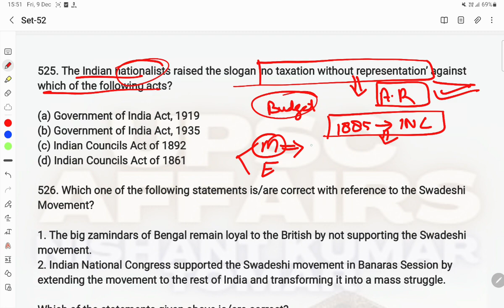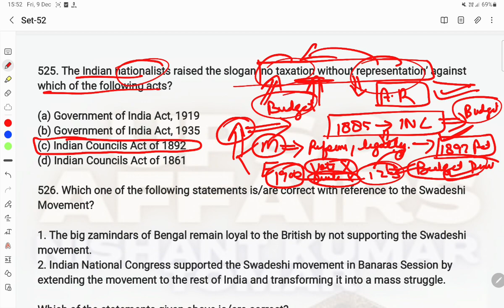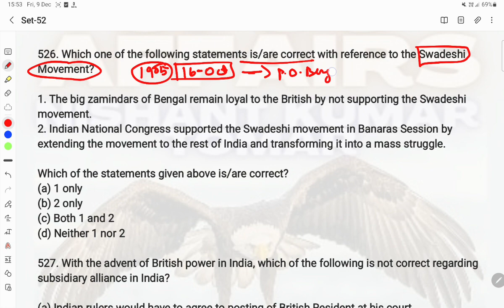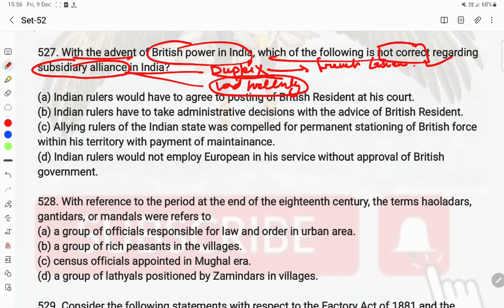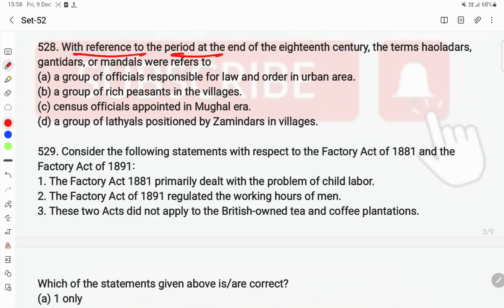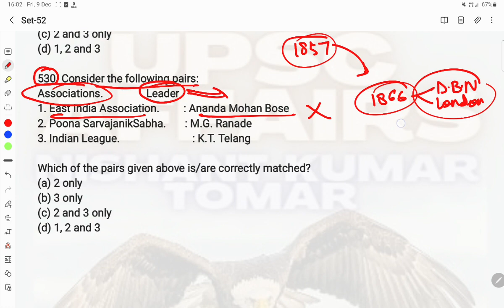SET-52 || 5000+ MCQ MARATHON FOR UPSC PRELIMS 2023 || MCQ TEST UPSC MCQ TEST